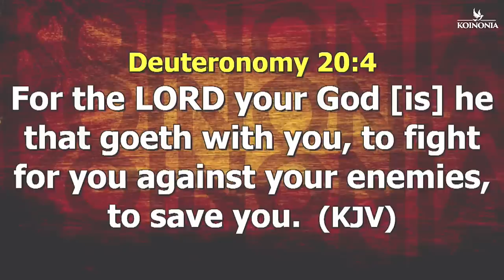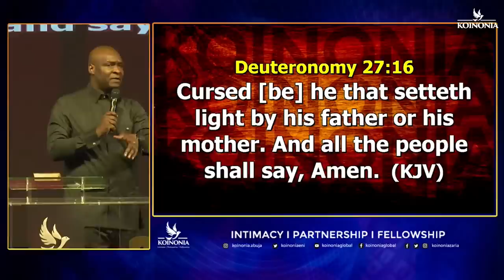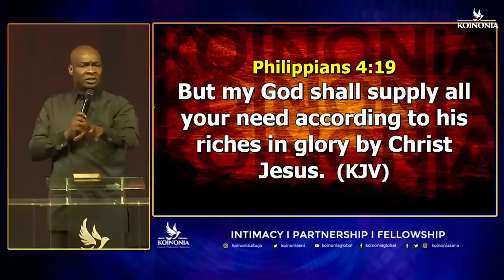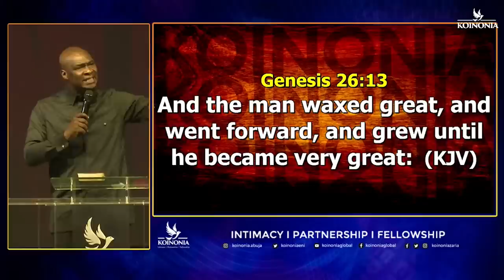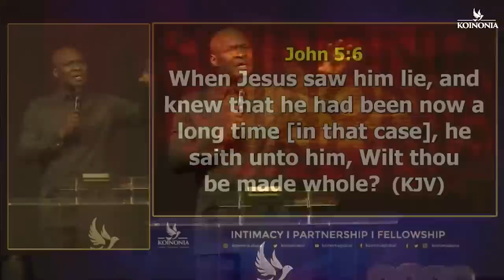(POWERFUL) PRAYERS AND PROPHETIC BLESSINGS FOR THIS SEASON by Apostle Joshua Selman